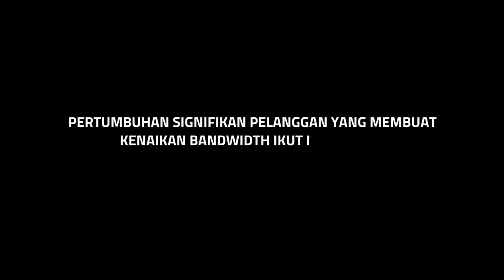JUMLAH PELANGGAN NAIK HAMPIR 20%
Di akhir tahun, PT Telkom mengantisipasi lonjakan pertumbuhan pelanggan dan pengguna data sehingga  disiapkan peningkatan bandwidth sekaligus posko Nataru untuk memastikan infrastruktur dan servis layanan tetap prima serta secara kualitas terjaga.

Hal tersebut dikatakan Abdi Mulyanta Ginting - Executive General Manager DSS Telkom saat menjadi narasumber dalam Dialog Produktif virtual yang mengambil tema "Melihat Kesiapan Jaringan Internet Akhir Tahun," Selasa (14/12/2021).

"Kita punya domestic traffic itu sekitar 14% dan untuk international traffic  pertumbuhannya tidak cuma karna Nataru tapi memang karena jumlah pelanggan yang naik nya hampir 20% setahun ini, sehingga kenaikannya hampir 34% untuk bandwidth internasional," jelasnya.